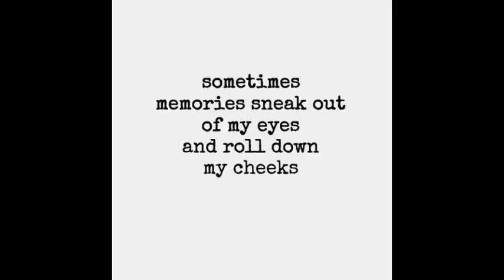Gavin - Long Days Long Nights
►song i made for a friend who passed away
► this song is about the days and nights we spenting searching for a dear friend :(
►R.I.P Jack Glenn

IGNORE THESE TAGS:
"GavinGaming" "Carnagegaming817" "Let's play" "Minecraft Co-Op" "gaming" "commentary" "shock" "horror" "graphic" "scary" "no light" "tinderbox" "oil lantern" acid "voice over" "Gameplay" "terrifying" "Bronies" "Brony" "Ponies" stupid shit oh man why is this even popular lol